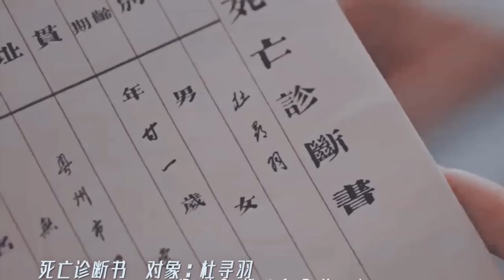Provoke | Du Xun Yu & Jiang Ying 💗 Provoke Chinese Drama | MV 招惹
"You shouldn't forget...I was the one who married you."

Fandom
Characters
Episodes: 1-25
Coloring: Mine
Program: Sony Vegas 18